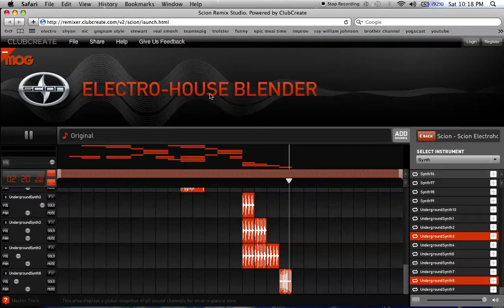Party Time: by stewart ferguson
hey guys its stewart ferguson and i just made a song that i really like.this is my second song ive ever made.this took me about and hour to make and it would really help if you guys liked this video. hope you guys like comment and subscribe. thanks for watching and see you guys latter